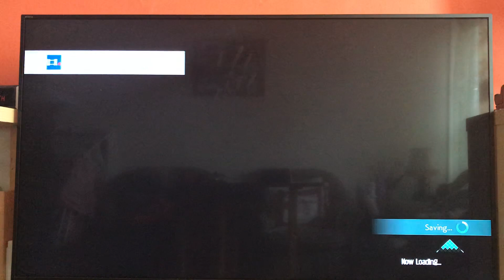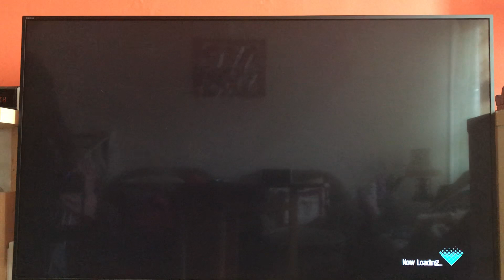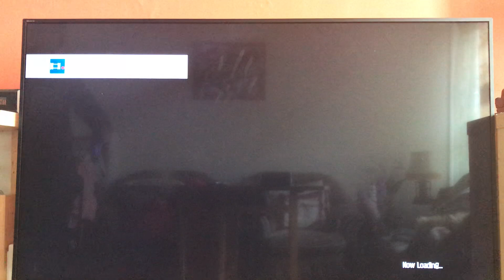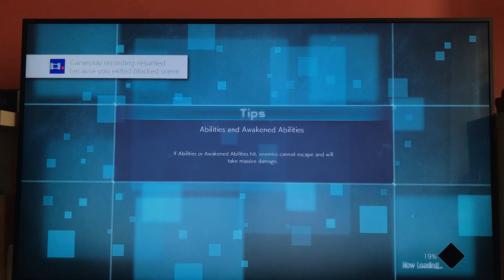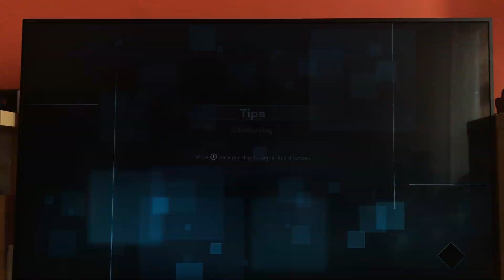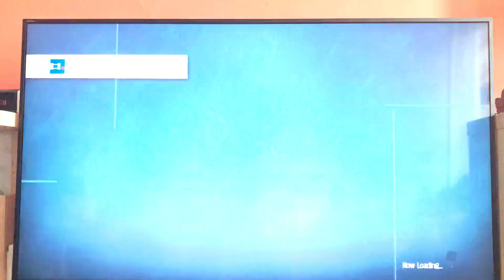Jump Force Gameplay Walkthrough - Part 3 - Awakening Skills (PS4)